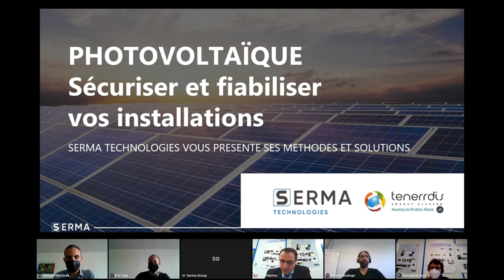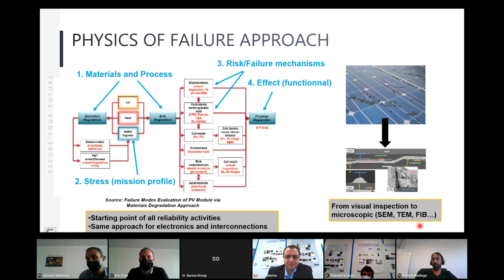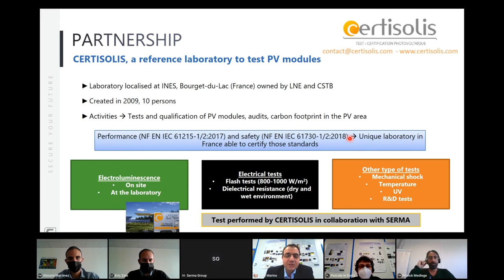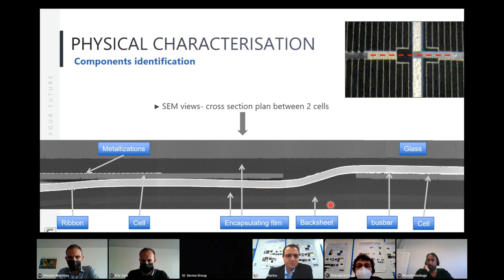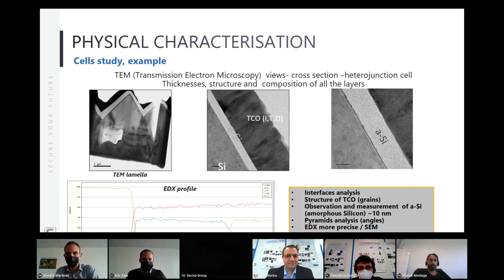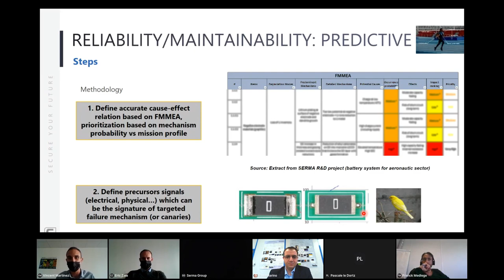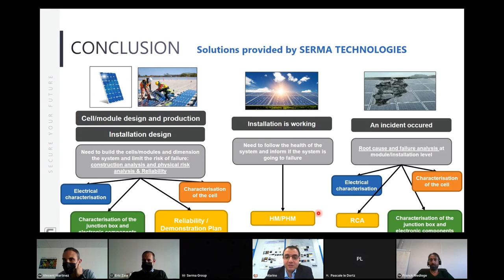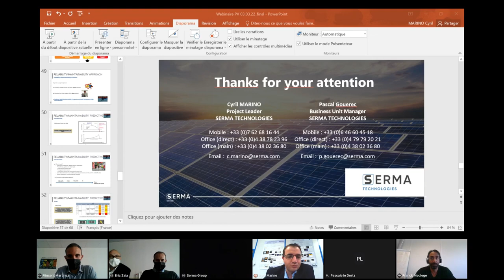[WEBINAIRE] Photovoltaïque : Comment sécuriser et fiabiliser vos installations ?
Rediffusion du webinaire du 3 mars 2022 présenté par SERMA Technologies.

L’énergie solaire, bien que peu exploitée en France, est amenée à jouer un rôle important dans la transition énergétique vers des énergies plus respectueuses de l’environnement. Les centrales photovoltaïques s’implantent petit à petit sur nos territoires et des retours d’exploitants arrivent après plusieurs années de fonctionnement. Des pertes plus importantes de performances ou des incidents pouvant aller jusqu’au feu peuvent être fréquemment remontés.

En s’appuyant sur ces méthodologies, sur des collaborations avec des acteurs de haut niveau des modules solaires comme CERTISOLIS, sur un expert judiciaire sapiteur (Franck Medlege) et sur des experts en caractérisation/analyses, SERMA Technologies vous propose de faire connaissance avec les modules photovoltaïques tout en démontrant sa plus-value à la thématique au travers notamment d’exemples de réalisations.

Durant ce webinaire, SERMA Technologies, de par son expérience dans son approche en fiabilité, Health Monitoring, Prognostic & Health management (HM/PHM) et sécurité dans diverses thématiques (composants , cartes, systèmes électroniques, batteries, puces…), vous apporte ses solutions et méthodes de travail dans le domaine de l’énergie solaire au travers de différentes expériences.

Une séance de questions/réponses se tiendra à la fin de ce webinaire.

Les intervenants :

 • Franck MEDLEGE, Expert judiciaire photovoltaïque
 • Francis DUPOUY, Directeur Général et Opérationnel
 • Vincent MARTINEZ, Responsable Fiabilisation des cartes et systèmes
 • Cyril MARINO, Ingénieur R&D, Chef de projets photovoltaïques
 • Eric ZAÏA, Responsable Analyses de Défaillance – Composants et PCBA
 • Pascale LE DORTZ, Coordinatrice Technique – Expertise caractérisation physique